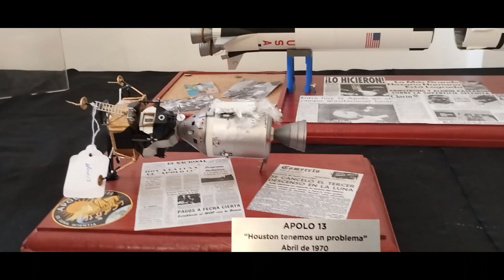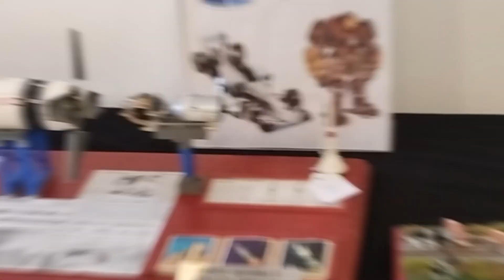"Campeonato Nacional de Modelismo 2023"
Lucho Osorio visito el "Campeonato nacional de modelismo 2023"
Este encuentro se llevo acabo en el club de pescadores de Banfield el 25b de Noviembre.

En este video pudimos dialogar con:

*Ariel López
IPMS Lomas de Zamora. Bs.As

* Luis Ortellli
IPMS Salta.

* Diego Rodríguez
IPMS Lanús. Bs.As

* Ricardo Burzaco
Periodista e historiador

* Pablo Curone
IPMS Morón Bs.As

*Andrés Pereyra Barreto
IPMS Mar del Plata. Bs.As

Sábados desde las 18hs "Retro Argento Radio" por la fm 92.1 o